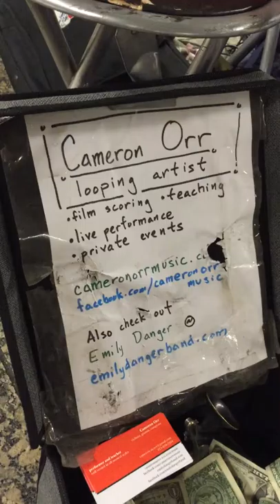Cameron Orr 11/13/14 at Barclays Center (best thing about NYC)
Cameron Orr making my commute home super awesome, check out his music.